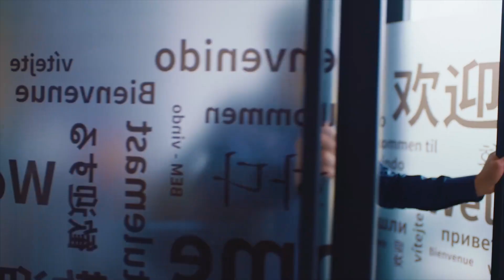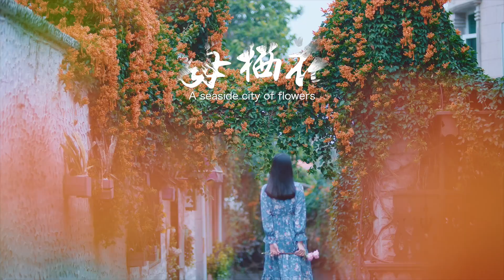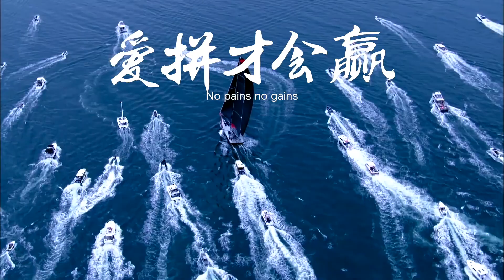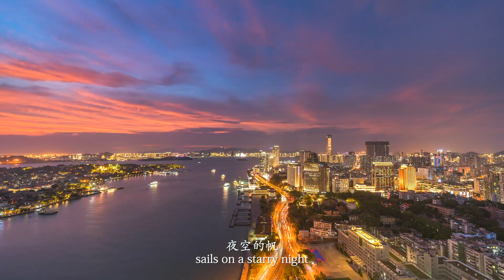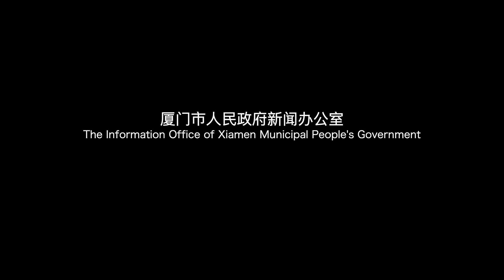2020版廈門城市形象片#【《WE ARE 廈門》震撼來襲！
2020版廈門城市形象片#【《WE ARE 廈門》震撼來襲！2020版#廈門#城市形象片重磅發佈】南國無霜雪，一遇知情長，廈門有種魔力，讓人來過便不想離開，這次世界看到的將是心懷初心和夢想，胸納萬頃之波濤的青春廈門，《WE ARE 廈門》分別用3個篇章向大家展現了廈門的高素質、高顏值、現代化、國際化。